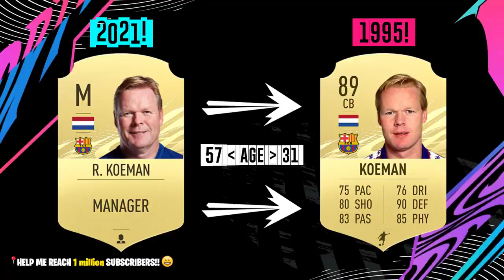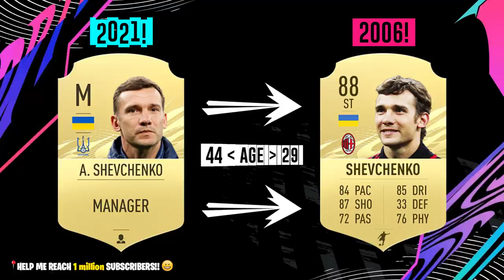FOOTBALL MANAGERS When They Were PLAYERS! 😱🔥 ft. Klopp, Mourinho, Guardiola... etc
📋 Players featuring in this video:
Ole Gunnar Solskjaer - Manchester United
Mauricio Pochettino - PSG
Hans-Dieter Flick - Bayern Munich
Ronald Koeman - FC Barcelona
Didier Deschamps - France National Team
Gennaro Gattuso - Napoli
Alex Ferguson - Retirement
Jurgen Klopp - Liverpool
Louis van Gaal - Retirement
Luis Enrique - Spain National Team
Carlo Ancelotti - Everton
Gareth Southgate - England National Team
Laurent Blanc - Free Agent
David Moyes - West Ham
Diego Simeone - Atletico Madrid
Mikel Arteta - Arsenal
Zinedine Zidane - Real Madrid
Jose Mourinho - Tottenham Hotspur
Pep Guardiola - Manchester City
Arsene Wenger - Retirement
Antonio Conte - Inter
Andriy Shevchenko - Ukraine National Team
Gheorghe Hagi - Free Agent
Roberto Mancini - Italy National Team
Frank Lampard - Chelsea
Thierry Henry - Montreal Impact
Steven Gerrard - Rangers
Andrea Pirlo - Juventus
Ryan Giggs - Wales National Team

🛈 ALL ABOUT MY CONTENT:
Hi there! 👋😃 New to [ZAN OMG]? If so, Basically my videos are my own opinions about FIFA and Football. If you're someone who loves playing games and sports then you're at the right place to find all the knowledgeable information. Each video has it's own topic which makes it different and provides valuable information such as how good Football Players are in present or will be in the future… That’s why you see every FUT Card with different Overall Rating compared to the previous year… either It’s an Upgrade or a Downgrade. Now, It comes to the most requested content on my channel… FIFA Confirmed Transfers & Rumours, It is a series which I started since the creation of my channel and now upload it every two days… because a lot of players move or change their clubs for different reason. When does the Transfer Window opens / closes? Well… the answer is simple it opens on 1st of January and closes on Mid-December! That’s the time when players can be purchased or sold by their clubs. With all that said, my main aim is to share the knowledge / experience that I gained through out last 8 years by watching Football, analysing the weekly matches, news, podcasts and playing video games like FIFA… which is the most well known Sports game ever. I hope you can learn something from my daily videos .

You can expect different type of videos / series such as Confirmed Transfers, Player Ratings Upgrades / Downgrades, FIFA History and sometimes Football Facts.

There is one question many people ask me… ZAN! How do you make your videos? Well… I watch events, news, documentaries and podcasts to keep myself up to date and then share my knowledge / experience with you all :)